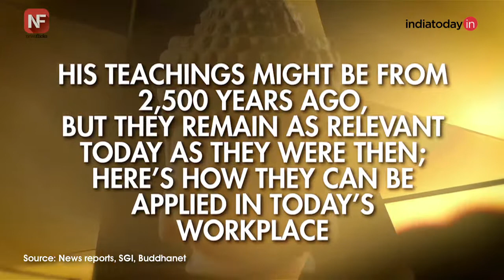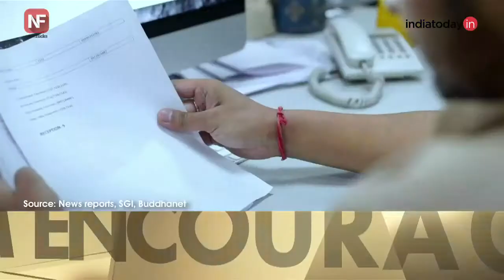What Buddha says about your workplace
Gautam Buddha's teachings might be from 2500 years ago but his words remain as relevant today as they were many years ago; here are some tips from the Buddha which can help you navigate the workplace